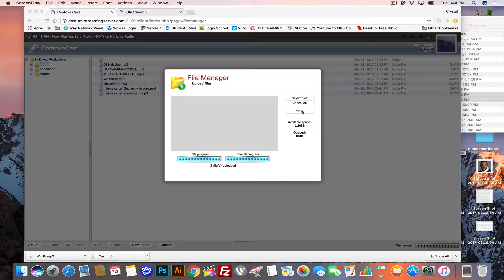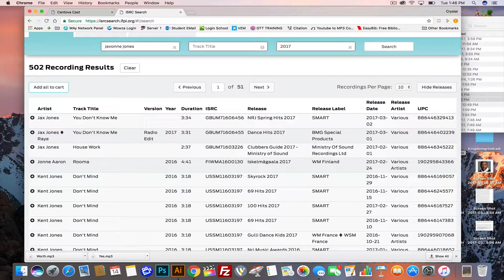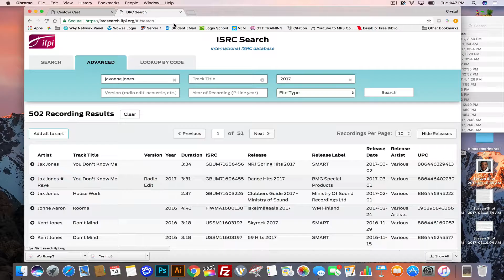How to label music in centova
How to label music inside of Centova